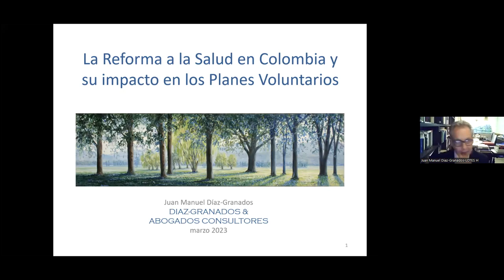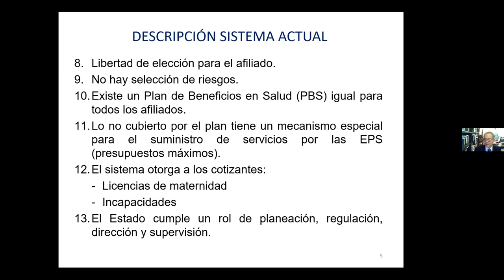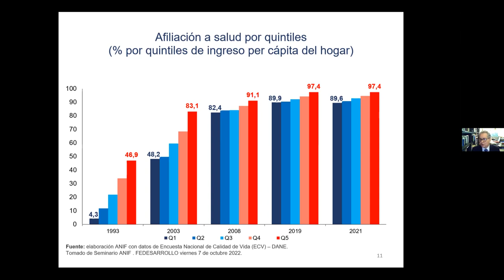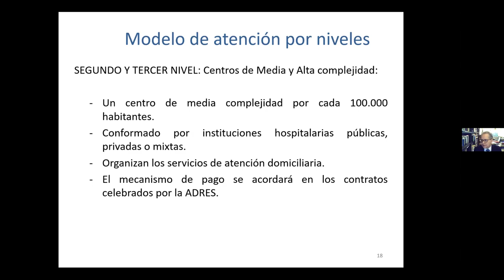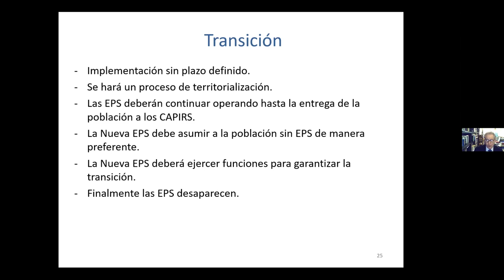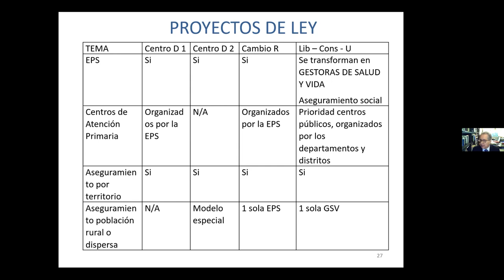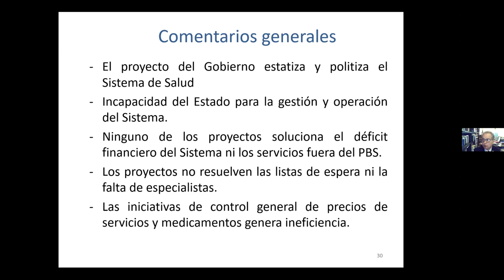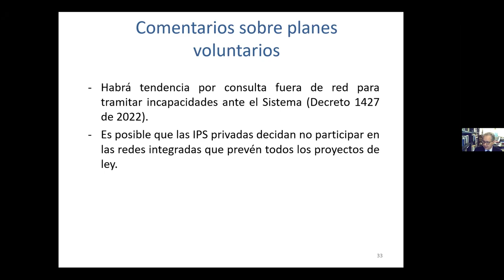Tertulia 14 de marzo de 2023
Proyecto de ley de reforma al Sistema de Seguridad Social de salud en Colombia